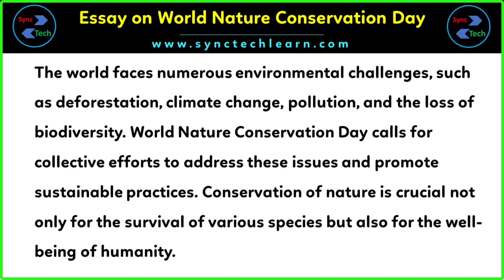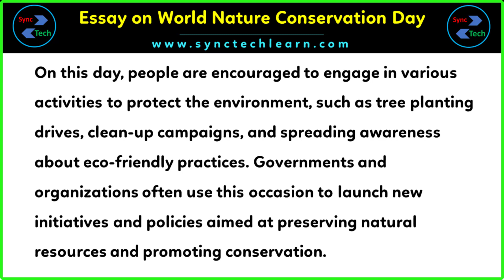Essay on World nature conservation day in English | Nature Conservation Day 2023